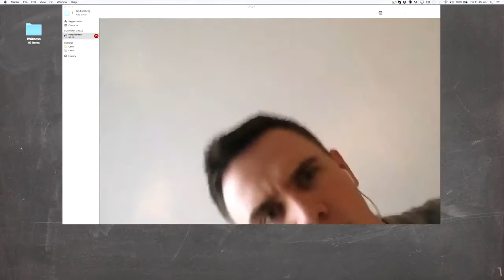A snap shot from an IWitness trip to Jordan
A trip like this puts our own lives in perspective. We’ve learned to really appreciate the life we lead and all the privileges we have. What we previously thought were big problems in our lives turn out to be trifles in comparison. It is now our mission to help spread the word about the refugee situation and the Brighter Lives for Refugees campaign. We’ve seen for ourselves what a profound difference lighting makes for refugees.